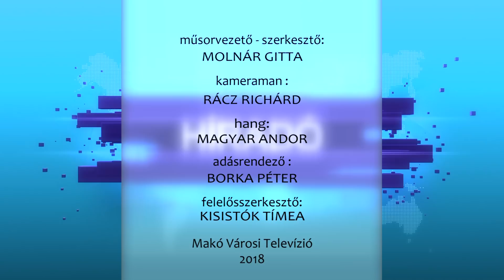HírExtra :Makói hegymászó a Manaslu 8163 méteres csúcsán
Mint arról korábban már többször beszámoltunk, a makói Kerekes Éva és társa, Herczeg Angelika nem régen érkeztek haza Nepálból, ahol első magyar női hegymászókként meghódították a Manaslu, azaz a „Szellemhegy” 8163 méteres csúcsát.
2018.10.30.